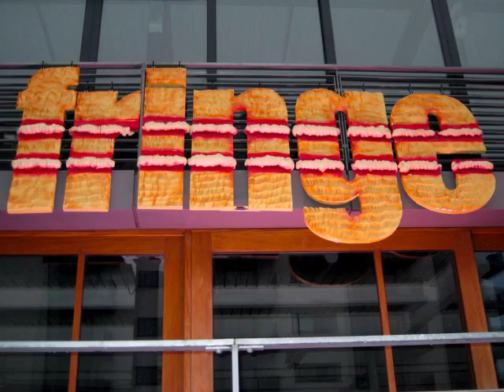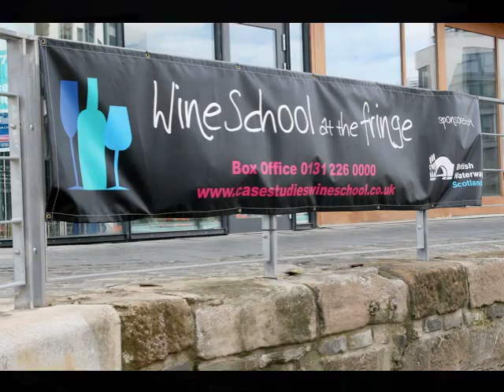Wine School at the Fringe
Images from the The Millennium Link, the Union Canal and Wine School at the Fringe 06, 07 and 08.  Enjoy!!